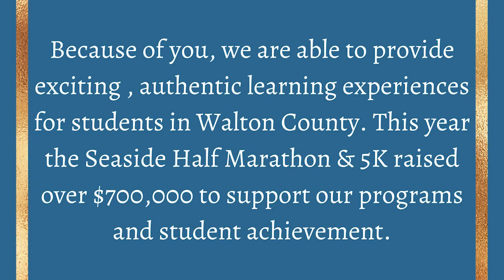Our success is THANKS to YOU!